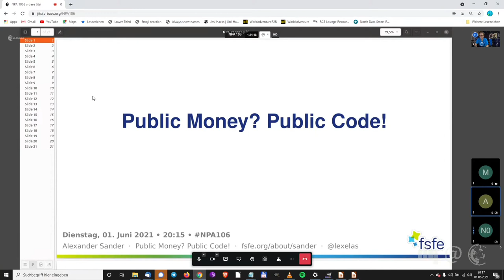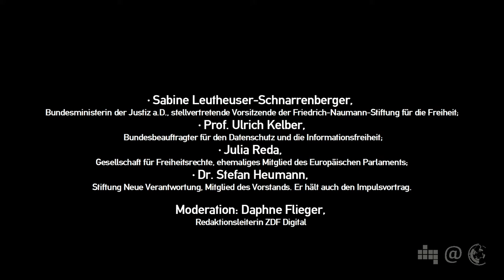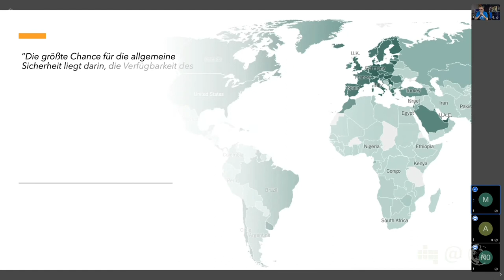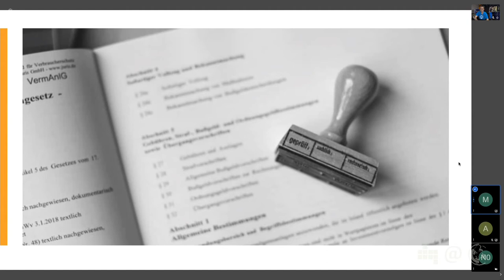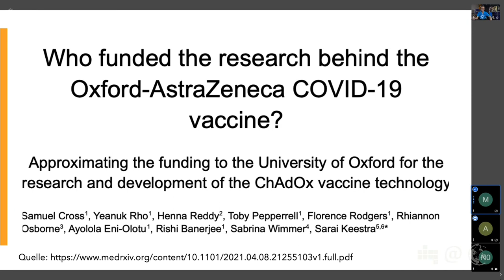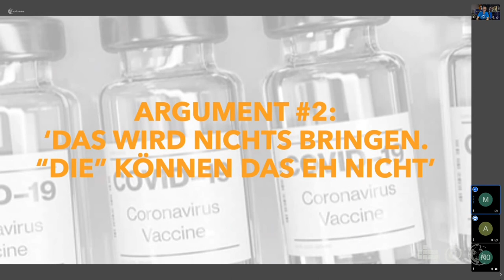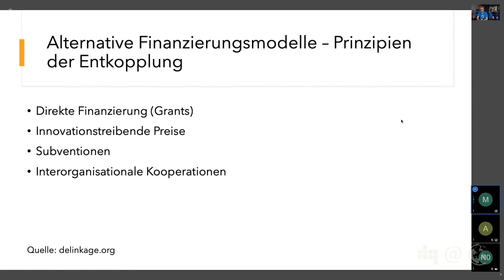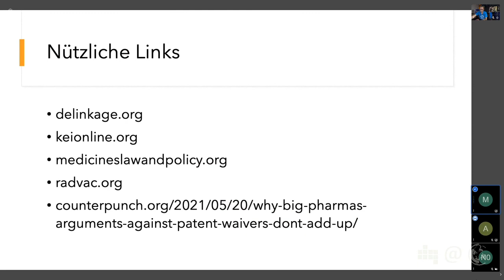Alternative Lizenzierungskonzepte medizinische Patente | Milena Leybold | 106. Netzpolitischer Abend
Milena Leybold promoviert am Institut für Organisation und Lernen der Universität Innsbruck. Ihre Forschungsinteressen liegen dabei vor allem auf unterschiedlichen Dimensionen und empirischen Phänomänen organisationaler Offenheit (z.B. Inklusion/Exklusion, Partizipation, Zugang). Aktuell beschäftigt sie sich im Rahmen des Forschungsprojekts „Organizing Creativity under Regulatory Uncertainty: Alternatives to Intellectual Property“ mit alternativen Regulierungsformen in der Pharmaindustrie. Zusammen mit Leonhard Dobusch (Universität Innsbruck), Konstantin Hondros und Sigrid Quack (Universität Duisburg/Essen) erforscht sie dabei auch die Auswirkungen dieser Regulierungsformen auf Innovation und Zugang.